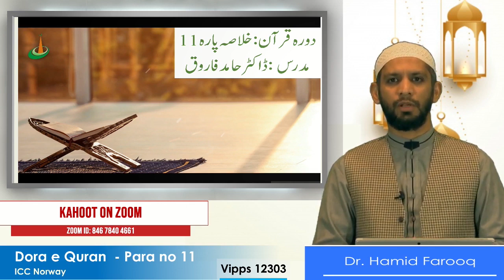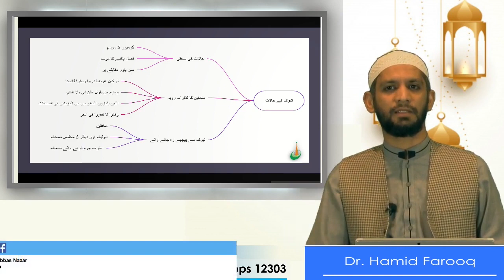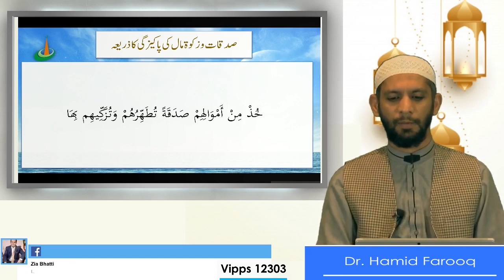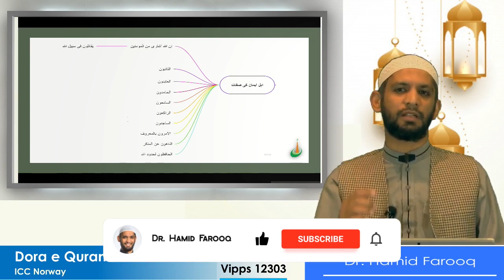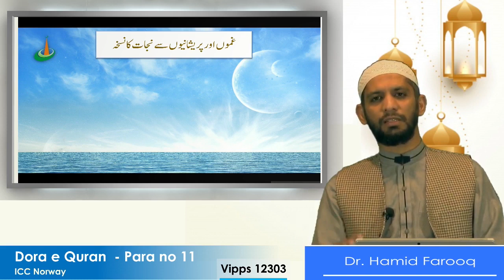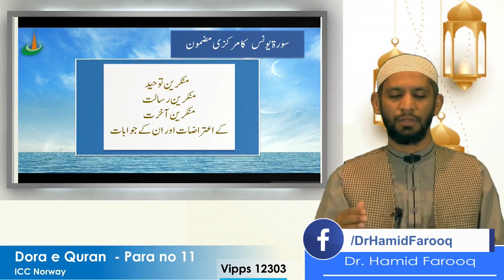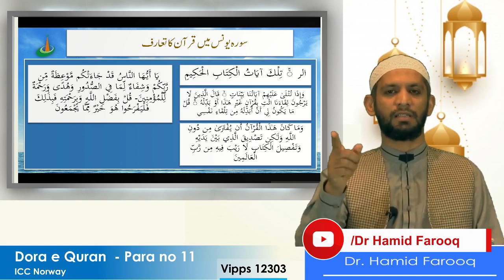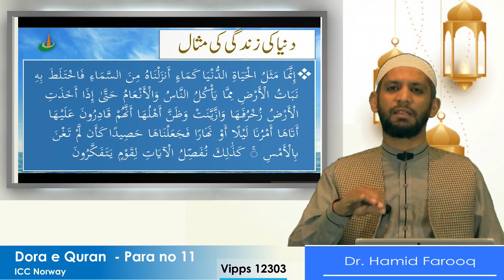Dora e Quran | Juzz 11 | Dr Hamid Farooq | Urdu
Dr. Hamid Farooq is a young Muslim scholar who has specialization in Quranic Sciences and Tafseer ul Quran. He has done Doctorate in Islamic studies from Punjab University, Pakistan.
Dr. Hamid Farooq is a Passionate Community Builder and he works to spread the knowledge of Islam. He is member of European imam council where 62 imams from whole Europe are members to discuss the Fiqh issues for Muslim community living in Europe. He is also working as President of a charity organization Alkhidmat Europe to support the needy people throughout the world.